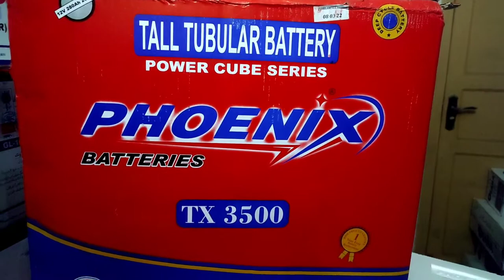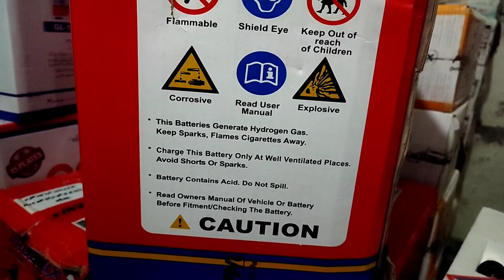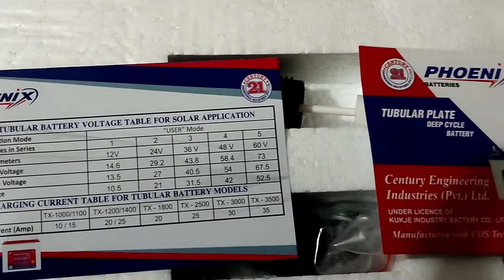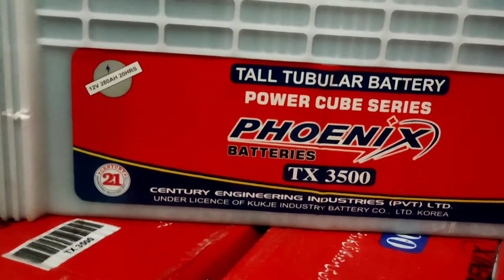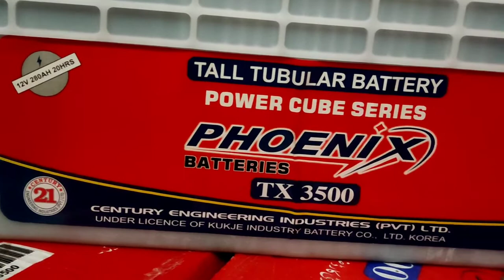Phoenix TX3500 Tubular Battery||Best Battery For Solar and UPS|TX 3500 12Volts 280AH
TX 3500
12Volts280AH Heavy duty Battery
Specially designed for Solar Energy
The best quality Available in Market